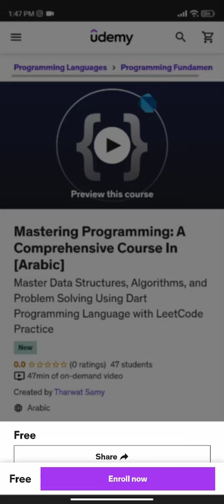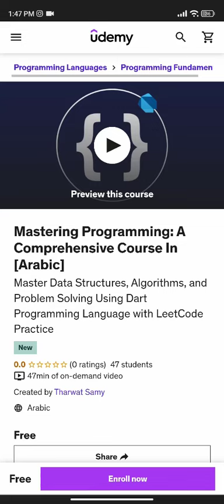Mastering Programming: A Comprehensive Course In [Arabic] | اساسيات البرمجه بالكامل بالعربي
ف الكورس دا هتتعلم اساسيات البرمجه بالكامل اللي انت محتاجها عشان تبتدي ف اي مجال
Programming language
OOP
Data structure and algorithms
Problem solving